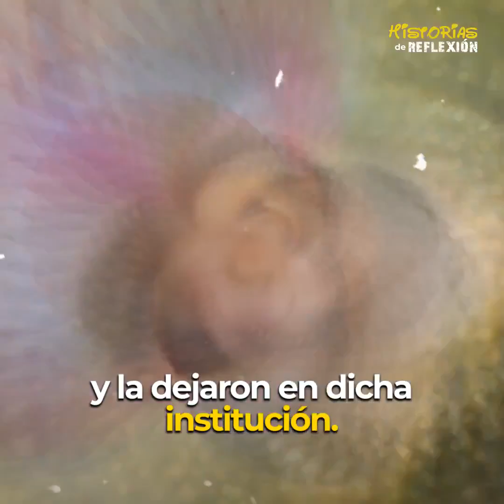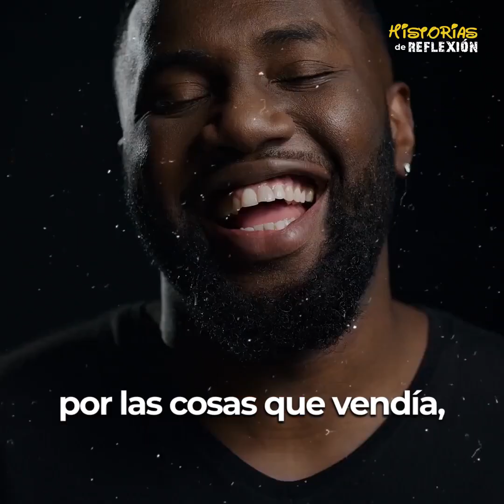La Anciana quiere vender su posición mas preciada, al ver esto todos se rieron de ella, entonces est